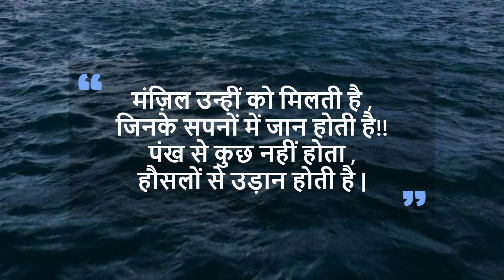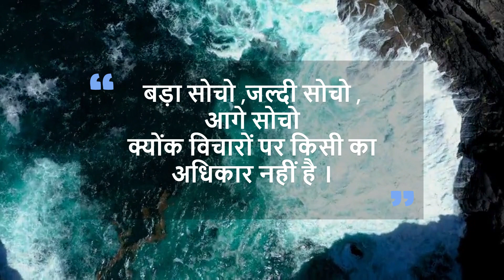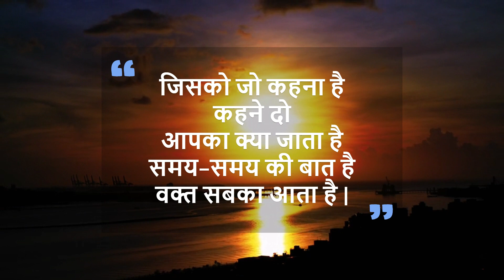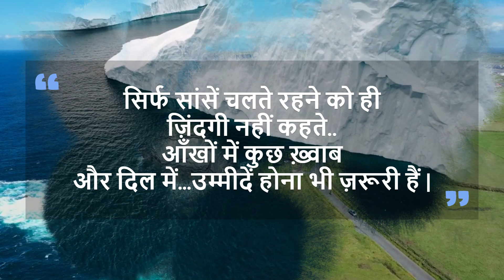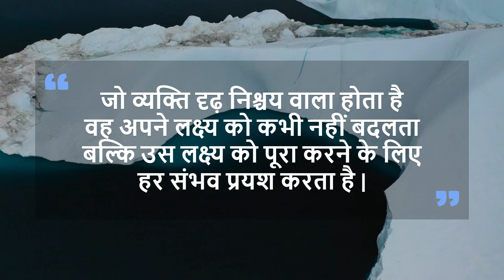Best Motivational Video: Quotes That Will Change Your Life As A Student OR Working person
Hello Friends .

Welcome to Tulsidas Motivation .
On this channel you will listen to different audiobook , that will help you  to grow in life . Keep watching till end and Please comment about what you have learned .